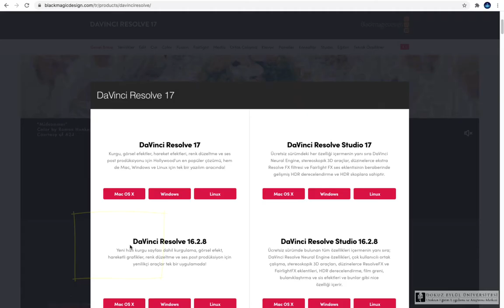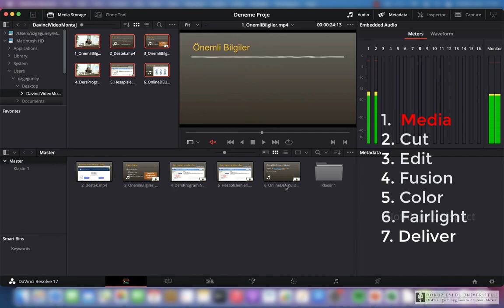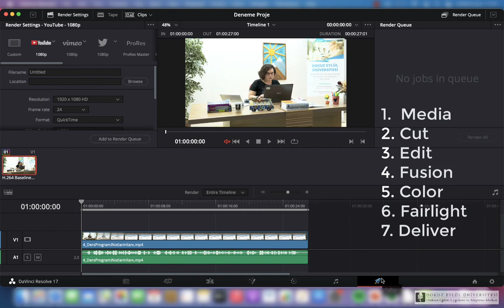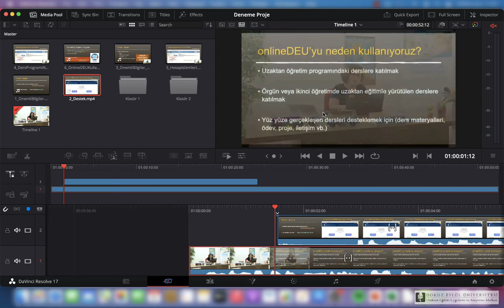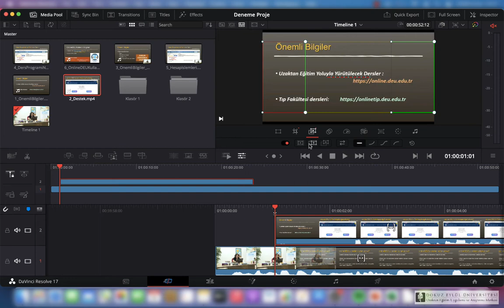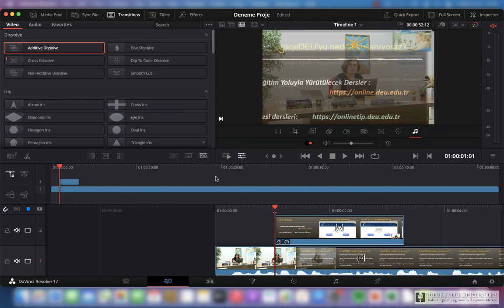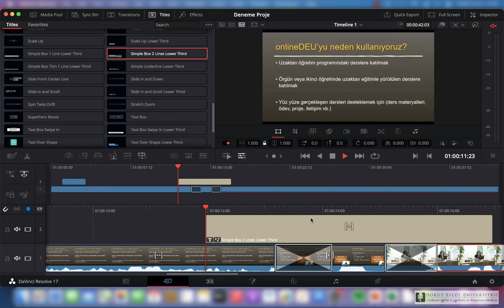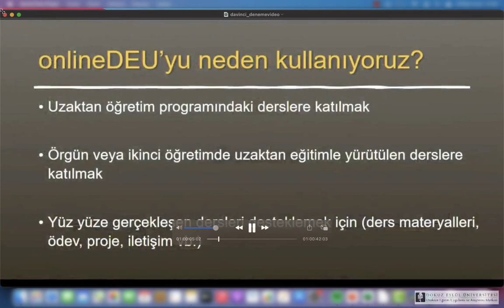Video Tabanlı Ders İçeriği Hazırlama (DaVinci Resolve ile) - L. Özge GÜNEY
Bu eğitsel videoda DaVinci Resolve programının temel özelliklerini tanıtma, farklı ders videolarını birleştirme, video üzerinde düzenleme yapma ve videoları yayınlamaya yönelik bilgi kazandırmak ve uygulama yapmak amaçlanmıştır.

00:00 Giriş
00:37 Kurulum
01:49 Programı Tanıyalım
Menüler
03:09 Medya (Medya yükleme)
04:34 Cut ve Edit (Medya üzerinde basit düzenleme)
05:23 Edit (Medya üzerinde profesyonel düzenleme)
05:37 Fusion (Yeşil perde düzenlemesi)
05:55 Color (Renklendirme)
06:10 Fairlight (Ses işlemleri)
06:18 Deliver (Video çıktısı alma)
07:10 Özet
08:03 Media menüsü üzerinden dosya işlemleri
09:14 Cut menüsü üzerinden örnek
24:55 Videoyu dışarı aktarma örneği
26:01 Oluşturulan video